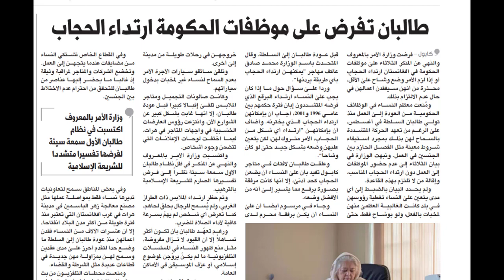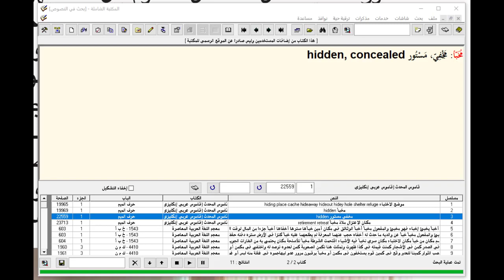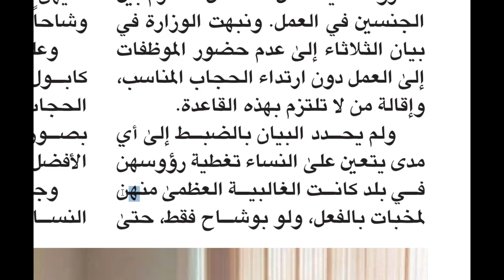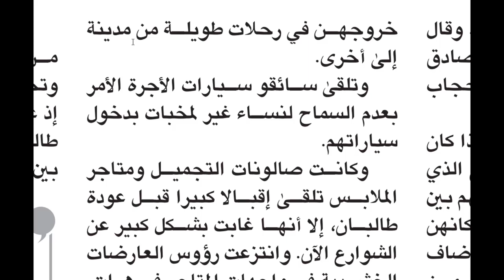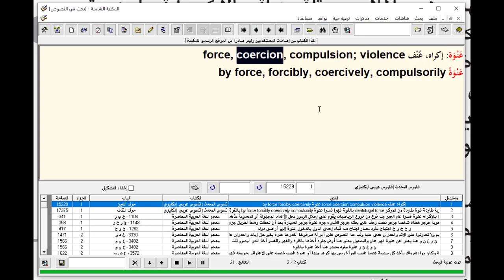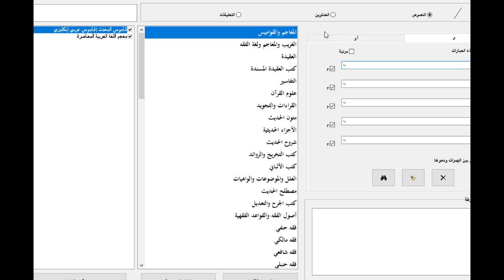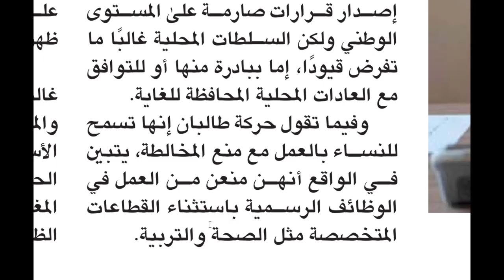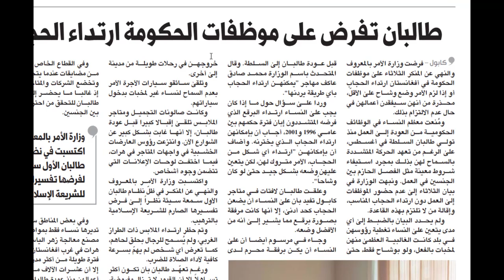TALİBAN BAŞINI ÖRTMEYEN KADINLARIN ÇALIŞMASINI YASAKLADI